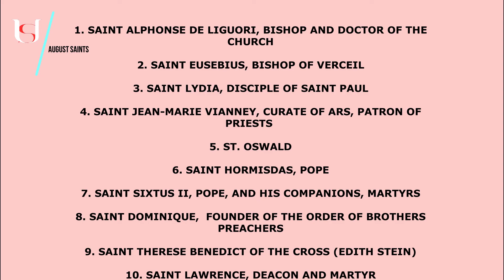Saint Bartolomew, Apostle - August 24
Saint Bartolomew, Apostle.